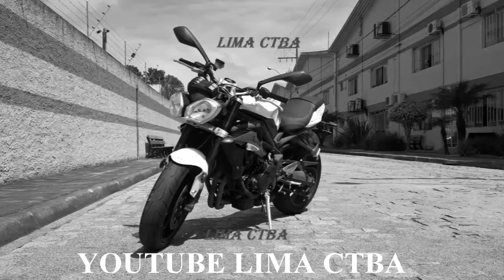VENDER A MOTO + TROCAR DE MOTO + MALABARES + DERRUBANDO SHOPPING + LIMA CTBA